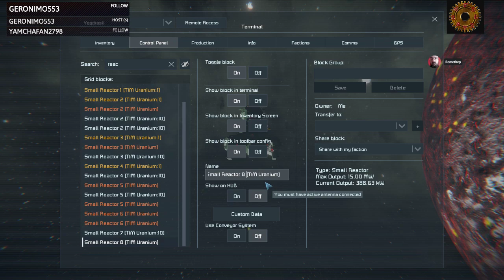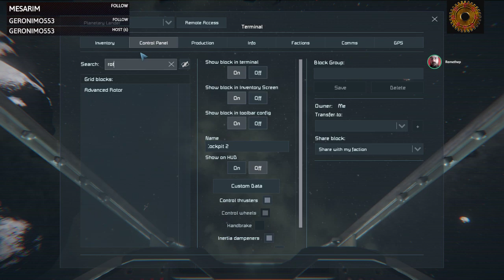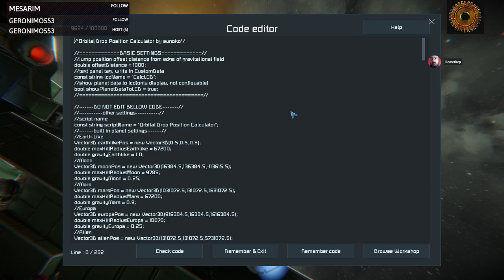Remethep - SUPER ENGINEER! (SEAMIN) Ep. 31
Right, we have a bit more resources. Goodie.

Time to get back to the lander and do some upgrades.
The time for the second assault on the lava planet Pirate base is drawing closer!